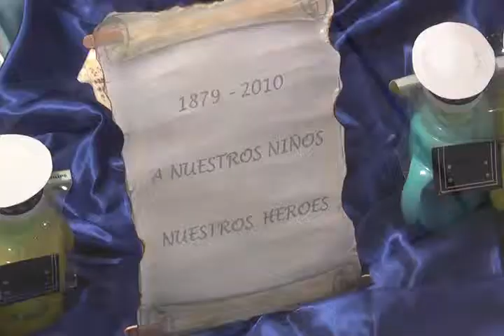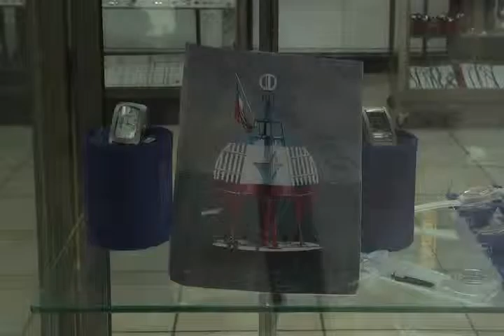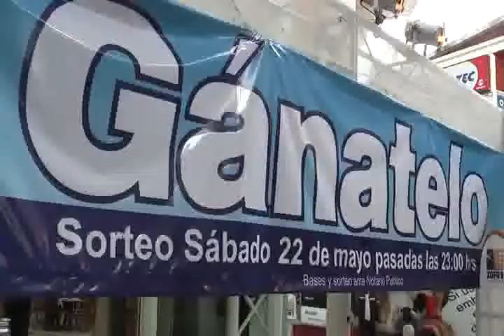ZOFRI CONMEMORA EL 21 DE MAYO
En la espera de 35 mil personas para este fin de semana Mall Zofri también se prepara para conmemorar el 21 de mayo.